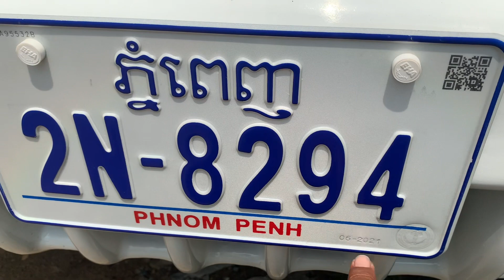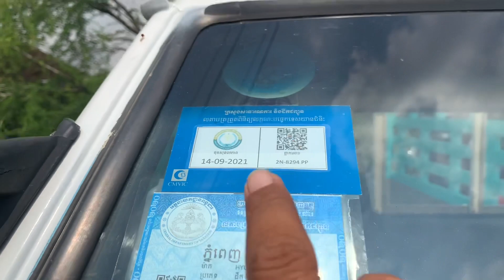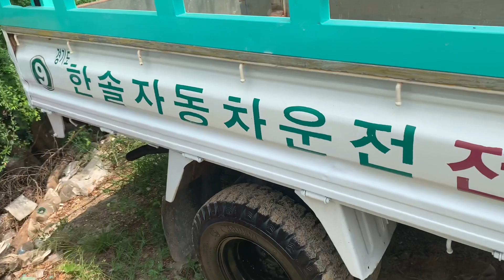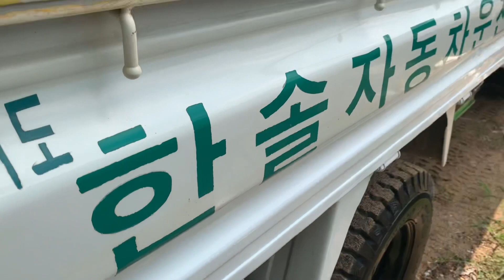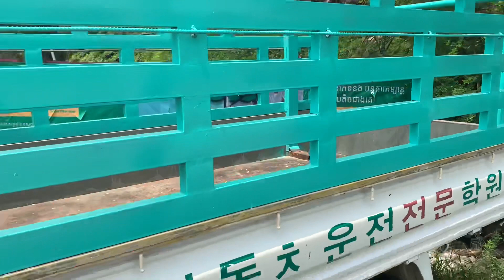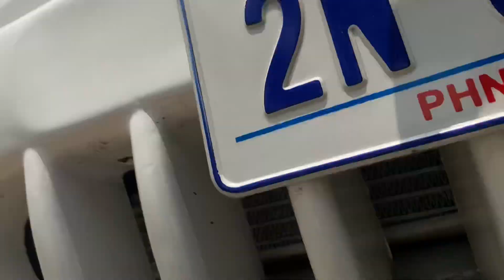$7,800 អាឆ្តោ/Hyundai porter 99/មួយតោន/សាច់ដែកស្អាតម៉ាសុីនអេម/tel 070969098/095944436/0972822001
នៅក្នុងវីដេអូនេះខ្ញុំនឹងថតបង្ហាញលំអិតបន្ថែមពីឡានអោយបងប្អូនងាយស្រួលមើលបានច្បាស់ៗសិនមុននឹងមកមើលជាក់ស្តែង

1  $10,500 ឡានលក់ Ssang yong istana 97/15កៅអី

2 Lexus RX 300 ឆ្នាំ 01

3 ឡានដឹកលក់ Kia Frontier 97

4 ឡានដឹកលក់ លីប្រូ/Hyundai Libero 03

5 $3,500 ឡានលក់ តូរីស/Torist 94

6 Highlander 03 v6 limited full ប៉ុង1

7 $3,850 ឡានលក់ Corolla 95

8 $6,900 ឡានលក់ Starex 02 លេខអូតូ

9 ឡានលក់ Starex cvx 09 hfull/ព័ណស/$14,800

10 ឡានលក់ ឆ្លាម/Camry 98 absក្នុងលឿង

11 $6,900 ឡានលក់ Ssang yong istana 96/12កៅអី

សូមស្វាគមន៏បងប្អូនទាំងអស់គ្នាដែលបានបានចូលមកទស្សនាវីដេអូលក់ឡានតម្លៃធូៗថ្លៃ

ពីឆាណែល​ចាន់ដារ៉ាលក់ឡានធូរថ្លៃក្រោមទីផ្សា​ដើម្បីកុំអោយខកខានទទួលបានវីដេអូថ្មីៗពីការផ្សព្វផ្សាយលក់ឡានបានមុុនគេ

សូមចុចសាប់ស្ក្រាប់ឆាណែលឬចុចសញ្ញាកណ្តឺងនោះបងប្អូននឹងបានទទួលព៍តមានពីការលក់ឡានបានមុនគេ

នៅទីនេះអ្នកទាំងអស់គ្នាអាចស្វែងរកទិញនិងលក់ឡានថ្មីៗជាច្រើនដែលល្អៗនិងមានតម្លៃថោកសមរម្យជារៀងរាល់ថ្ងៃ